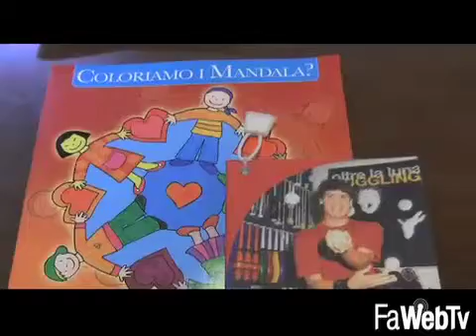La cooperativa Kaleidos presenta il nuovo progetto pedagogico a contatto con la natura “La Lumaca”